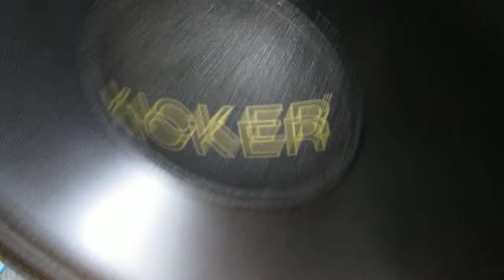Kicker Competitions C 10 8 ohms Exertion Test1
Power Source: CAE APS-55
Head Unit: Pioneer DEH-P9300
Amplifier: Alpine MRP-M650
Subwoofer: Kicker COMPETITIONS C-10 10" 8ohm SVC
RCA(s): Stinger (Balanced/Directional)

  All settings are set on "FLAT" with no enhancements...
The Kicker COMPETITIONS C-10 running 8ohms on the Alpine MRP-M650's Mono output.
   Doing the stress test where most subwoofers fail... 20Hz range.
  It is extremely accurate and very well balanced for loudness and quality! Quite simply, this is as good as it gets!!! :D
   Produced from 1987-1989